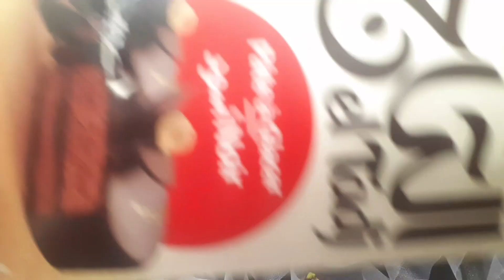🥳🌙 صابلي بذوقين واحد بالشكولاطة و الثاني بالفانيلا كل واحد احلى من الأخر البنة ما نحكيلكومش🤤🤤